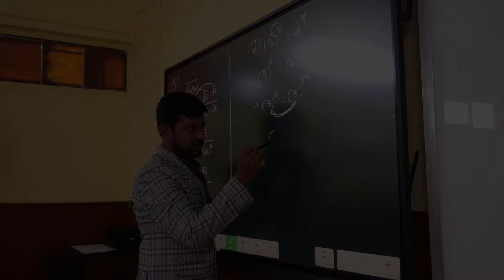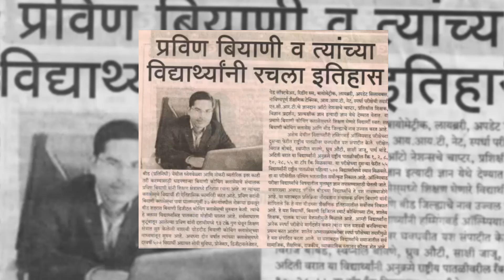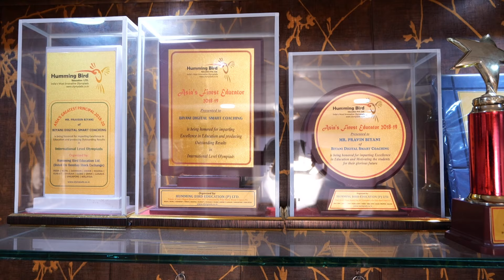BDSC Anthem | हर घर शिक्षा हर घर बियाणी | Biyani Digital Smart Coaching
✨ 𝗕𝗶𝘆𝗮𝗻𝗶 𝗗𝗶𝗴𝗶𝘁𝗮𝗹 𝗦𝗺𝗮𝗿𝘁 𝗖𝗼𝗮𝗰𝗵𝗶𝗻𝗴. 𝑻𝒉𝒆 𝒃𝒓𝒂𝒏𝒅 𝒇𝒐𝒓 𝒑𝒆𝒓𝒇𝒆𝒄𝒕 𝒇𝒐𝒖𝒏𝒅𝒂𝒕𝒊𝒐𝒏 𝒂𝒍𝒐𝒏𝒈 𝒔𝒄𝒉𝒐𝒐𝒍 𝒂𝒄𝒂𝒅𝒆𝒎𝒊𝒄𝒔 ✨

🔥 With the perfect blending of

👩‍🏫👨🏻‍🏫𝐄𝐱𝐩𝐞𝐫𝐭 𝐆𝐮𝐢𝐝𝐚𝐧𝐜𝐞 𝐚𝐧𝐝 𝐞𝐱𝐩𝐞𝐫𝐢𝐞𝐧𝐜𝐞𝐝 𝐭𝐞𝐚𝐦
🧬🔬𝟑-𝐃 𝐜𝐨𝐧𝐭𝐞𝐧𝐭
🖥️𝐃𝐢𝐠𝐢𝐭𝐚𝐥 𝐀𝐝𝐯𝐚𝐧𝐜𝐞 𝐋𝐞𝐚𝐫𝐧𝐢𝐧𝐠 𝐒𝐲𝐬𝐭𝐞𝐦
📊𝐑𝐞𝐠𝐮𝐥𝐚𝐫 𝐏𝐞𝐫𝐟𝐨𝐫𝐦𝐚𝐧𝐜𝐞 𝐂𝐡𝐞𝐜𝐤
📝𝐑𝐞𝐠𝐮𝐥𝐚𝐫 𝐄𝐱𝐚𝐦𝐬
📚𝐏𝐫𝐨𝐩𝐞𝐫 𝐩𝐫𝐢𝐧𝐭𝐞𝐝 𝐬𝐭𝐮𝐝𝐲 𝐦𝐚𝐭𝐞𝐫𝐢𝐚𝐥
📡𝐇𝐢𝐠𝐡𝐥𝐲 𝐚𝐝𝐯𝐚𝐧𝐜𝐞 𝐡𝐲𝐛𝐫𝐢𝐝 𝐥𝐞𝐚𝐫𝐧𝐢𝐧𝐠 𝐩𝐥𝐚𝐭𝐟𝐨𝐫𝐦
📱𝐀𝐧𝐝𝐫𝐨𝐢𝐝 𝐚𝐩𝐩𝐥𝐢𝐜𝐚𝐭𝐢𝐨𝐧
🎥𝐂𝐂𝐓𝐕 𝐌𝐨𝐧𝐢𝐭𝐨𝐫𝐞𝐝 𝐜𝐚𝐦𝐩𝐮𝐬
👆𝐁𝐢𝐨𝐦𝐞𝐭𝐫𝐢𝐜 𝐀𝐭𝐭𝐞𝐧𝐝𝐚𝐧𝐜𝐞
🥇🏆𝐅𝐨𝐮𝐧𝐝𝐚𝐭𝐢𝐨𝐧 𝐟𝐨𝐫 𝐯𝐚𝐫𝐢𝐨𝐮𝐬 𝐜𝐨𝐦𝐩𝐞𝐭𝐢𝐭𝐢𝐯𝐞 𝐞𝐱𝐚𝐦𝐬
👨‍👩‍👧‍👧𝐏𝐚𝐫𝐞𝐧𝐭 𝐌𝐞𝐞𝐭𝐬

 𝗦𝘂𝗰𝗰𝗲𝘀𝘀 𝗶𝘀 𝗴𝘂𝗮𝗿𝗮𝗻𝘁𝗲𝗲𝗱👩‍🎓👩‍🎓  📚

 𝐂𝐁𝐒𝐄 | 𝐒𝐓𝐀𝐓𝐄 𝐁𝐎𝐀𝐑𝐃 |  𝐈𝐂𝐒𝐄

𝐄𝐗𝐀𝐌 𝐄𝐕𝐄𝐑𝐘 𝐒𝐔𝐍𝐃𝐀𝐘 𝐎𝐍 𝐂𝐔𝐑𝐑𝐄𝐍𝐓 𝐒𝐘𝐋𝐋𝐀𝐁𝐔𝐒

✨BDSC FOUNDATION Program helps to solve Complex CONCEPT IN EASY WAY.✨